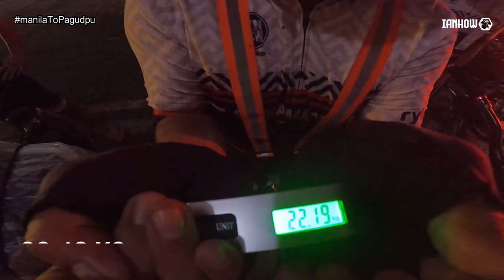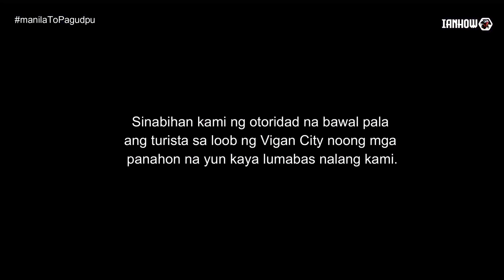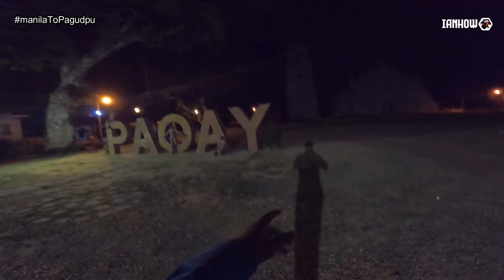Manila to Pagudpud - 3 Day Bike Ride (The Movie)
Manila to Pagudpud - Sulit ang bawat padyak. Maraming salamat sa lahat ng naging bahagi ng epic pandemic ride namin na 'to. Sa lahat ng mga kapotpot na nakasalubong namin sa daan. Maraming salamat Sir GK (Royal Manila Sports Aparrel). Maraming salamat Royal Manila Mustangs: Christine, Mark, Ezra, Dudz. Maraming salamat Team APOL: Sir Ronie, Sir Noel, Dohc, Charles.
Maraming maraming salamat sa inyo mga kapotpot!